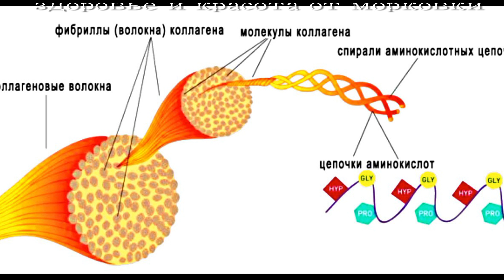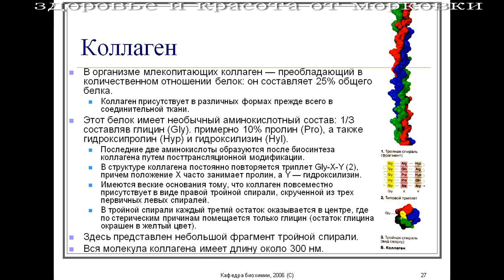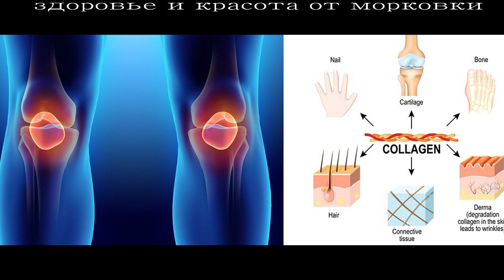СЕКРЕТ ЯПОНЦЕВ или что они такое едят, чтобы НЕ БОЛЕЛИ СУСТАВЫ ?